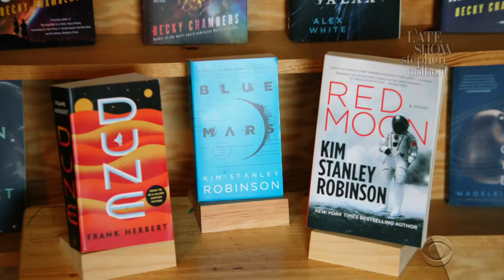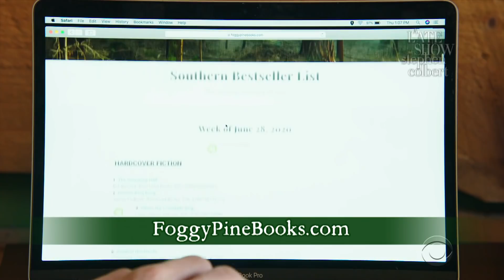At Foggy Pine Books, Customers Like Tom Hanks Know Every Book Is An Adventure Waiting To Happen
This Super Sunday we want to celebrate one of the many American small businesses that have struggled to stay open in the past year amid extremely challenging conditions. to meet the fine folks at Foggy Pine Books on King Street in Boone, North Carolina where every book is an adventure waiting to happen! Foggy Pine Books is endorsed by celebrity customers Sam Elliott and Tom Hanks.